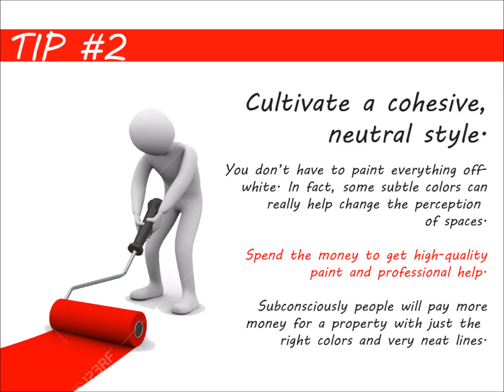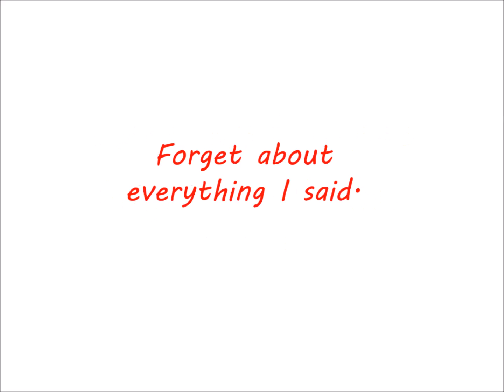What do I need to do to sell my house fast in Lewisberry PA | We Buy House Lewisbe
You want to sell your Lewisberry PA house, and you want to get top dollar. Excellent!

But "What do I need to do to sell my house in Lewisberry PA"?

*NOTE: These instructions are if you're looking to get full retail value for your house sale.  However, if you don't want to do the things below... or don't have the time or money to do the things below... you can still sell your Lewisberry PA house fast for a fair value in a win-win sale that'll save you time and expense.

1) Clean, clean and clean.
2) Cultivate a cohesive, neutral style.
3) Fix or replace anything that’s broken.
4) Make only necessary improvements.
5) Get expert opinions.
6) Have a really great marketing plan.

7) Get a cash offer. We buy houses all over the Lewisberry PA area, and we do all the work so you don’t have to deal with any of this stuff.

Don't Want To Do The Things Above Yourself? But Still Want To Sell Your Lewisberry PA House Fast?

If you don't have the funds to do these things... AND can't wait months to sell your house... then you may be a perfect fit for our local Lewisberry PA house buying service. You'll submit basic info about your house over here on our website, we'll evaluate your house, we'll make you a fair all-cash offer on your house, and you can decide if it's a fit for you.

So if you're still asking "what do I need to do to sell my house in Lewisberry PA"... now you have 2 solid options.
Either...

If you need to sell a property near Lewisberry PA, we can help you.
We'd like to make you a fair offer on your Lewisberry PA house.